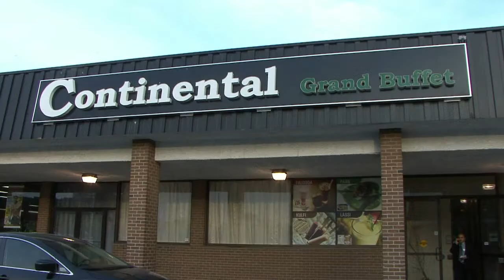FUNDRAISING DINNER FOR NE, SHORT VIDEOPAL AT CONTINENTAL GRAND BUFFET MISSISSAUGA ONTARIO, FULL HD